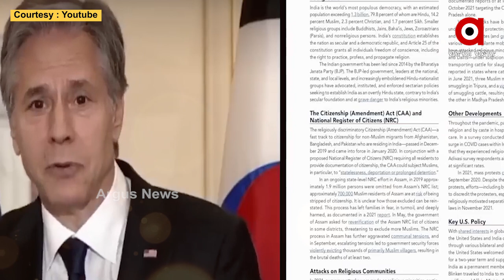Anti-India US Congresswoman Ilhan Omar moves resolution over India's human rights record